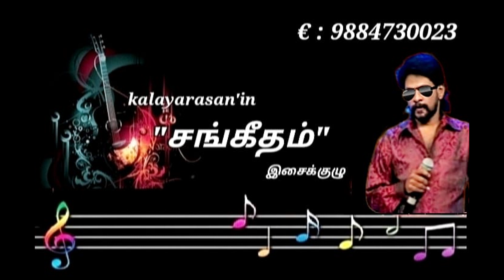Gnayiru Enbathu | Kalayarasaninsangeetham | Uma | Kalayarasan#song#music#melody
Song : Gnayiru Enbathu
FIlm : Kaakum karangal
Composer : KV Mahadevan
Lyrics : Vaali